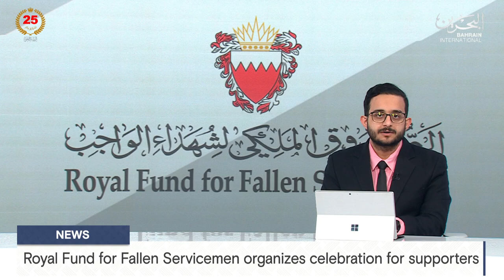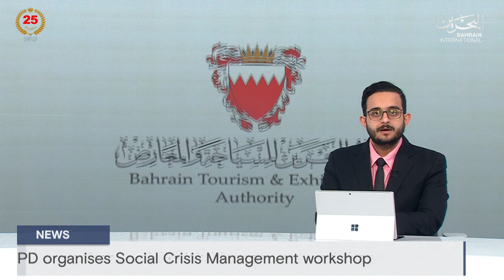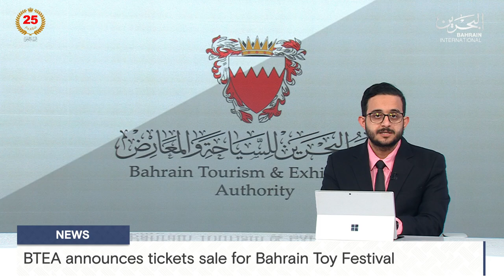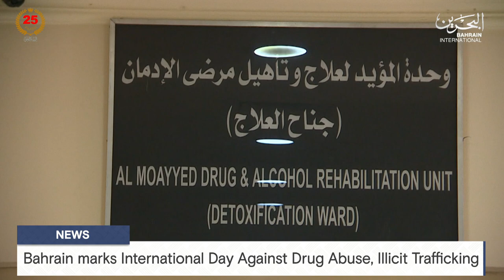BAHRAIN NEWS CENTER : ENGLISH NEWS 26-06-2024